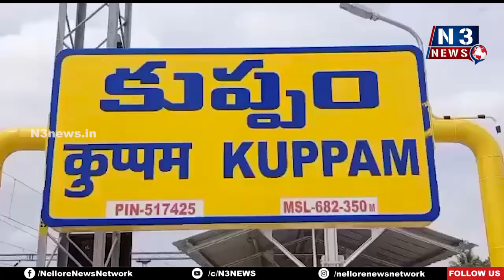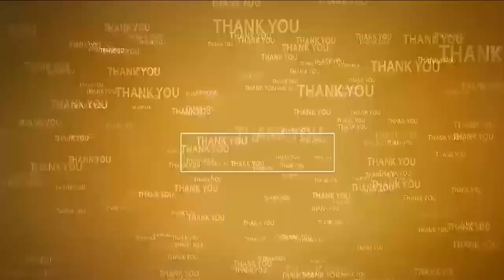గోల్డ్ చైన్‌, బైక్ స్వాధీనం - ఐదు మంది అరెస్ట్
- మీడియా స‌మావేశంలో డీఎస్పీ పార్ధ‌సార‌ధి వెల్ల‌డి